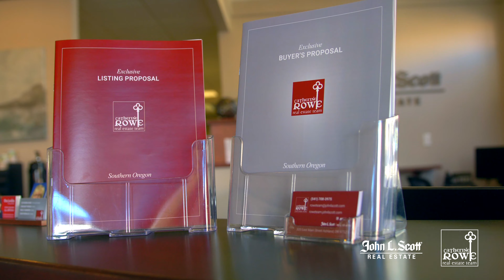Buying or Selling in Southern Oregon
Since 1998, the Catherine Rowe Real Estate Team has cultivated a reputation in our community for professionalism, a comprehensive understanding of the local market, and always putting clients first. With over 865 successful closings and 40 years of combined industry experience, we’ve developed proven strategies and services that provide a competitive edge in buying or selling a property. The unique marketing plan described in our Listing Proposal includes unparalleled digital advertising exposure, refined targeting for qualified prospective buyers, and proactive due diligence to galvanize offer confidence. In our Buyer's Proposal, we discuss instant notifications for new properties within your custom search parameters, advanced access to upcoming or pocket listings, remote video tours, in-depth market analyses, and complete transaction management. We invite you to discover what sets the Rowe Team apart from the competition — visit our website, call, text, or email us to receive a copy of our Listing Proposal or Buyer's Proposal today. As your agents, we are committed to advocating for your interests, and accomplishing your objectives.

Catherine Rowe Real Estate Team
Oregon Licensed Brokers
John L. Scott Ashland
320 E. Main Street #100
Ashland, OR 97520